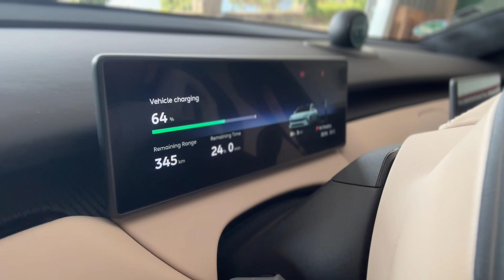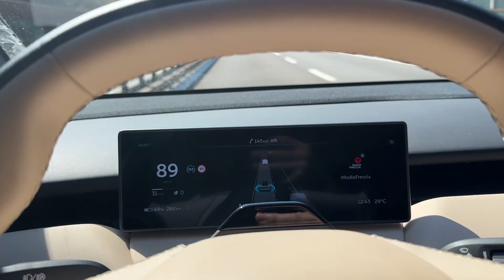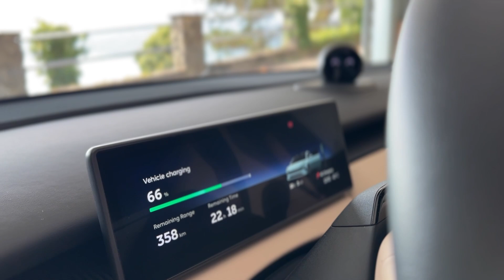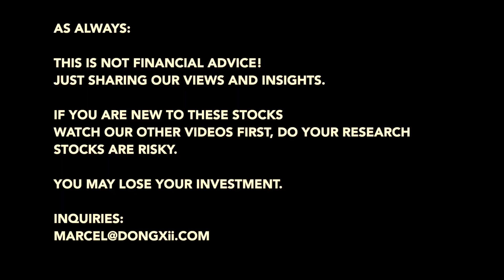🔋🪫 EV Charging: Is NIO Really Solving a Customer Pain Point?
Is Battery Swapping really necessary? Whats the state of charging? Can NIO really satisfy the customer needs?